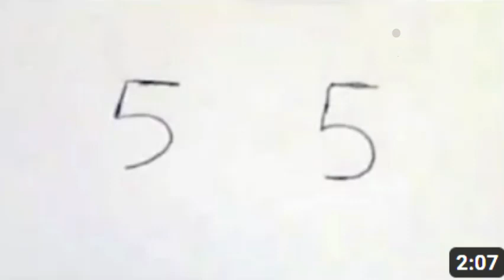The best viewed videos of 2023 Learn the Art of Easy Drawing: Step-by-Step Guide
The best viewed videos of 2023
Welcome to our step-by-step tutorial on how to draw Marshmellow dabbing! In this video, we'll guide you through the process of creating a fun and dynamic drawing of Marshmellow doing the dab dance move. Whether you're a beginner or an experienced artist, you'll enjoy following along as we break down each step for you. Grab your pencil and paper and let's dive into the world of art!
Welcome to our comprehensive guide on how to draw! Whether you're a beginner with a blank canvas or an experienced artist looking to refine your skills, this video is your gateway to the world of drawing. Join us as we break down the process step by step, providing you with easy techniques to create stunning artworks. From foundational concepts to shading, lighting, and adding depth, we've got you covered. Let your creativity flow as you embark on this artistic journey of self-expression and mastery.
مرحبًا بك في دورتنا الممتعة عن رسم سهل للمبتدئين! إذا كنت تبحث عن طرق مبسّطة لتعلم فن التلوين والتظليل، فأنت في المكان الصحيح. ستكتشف في هذا الفيديو أسرارًا فريدة لجعل رحلتك في عالم الرسم سهلة وممتعة. سواء كنت مبتدئًا أو ترغب في تطوير مهاراتك، ستجد نصائح قيّمة لإضافة لمسات فنية رائعة إلى أعمالك. انضم إلينا واستمتع بتجربة إبداعية لا تُنسى!